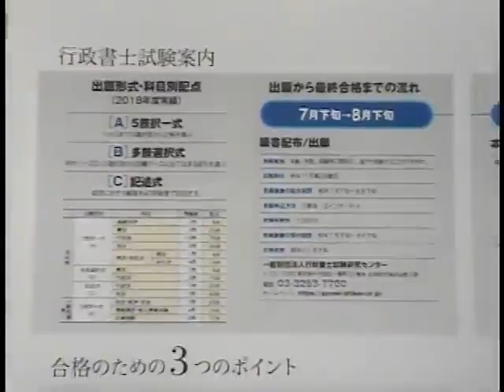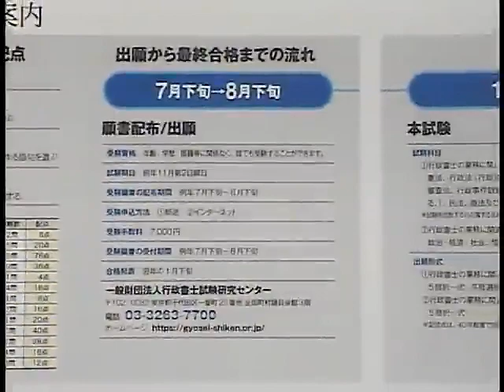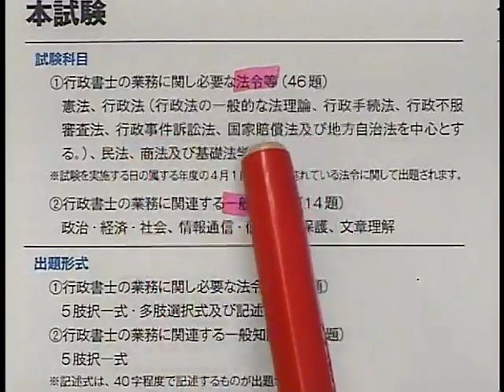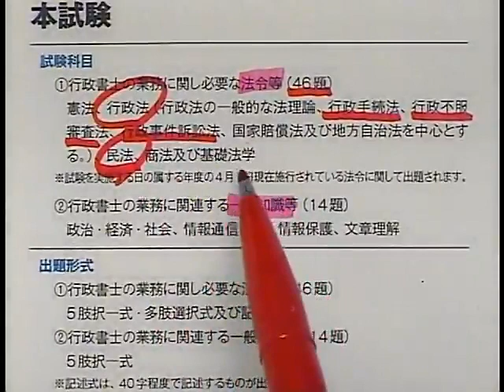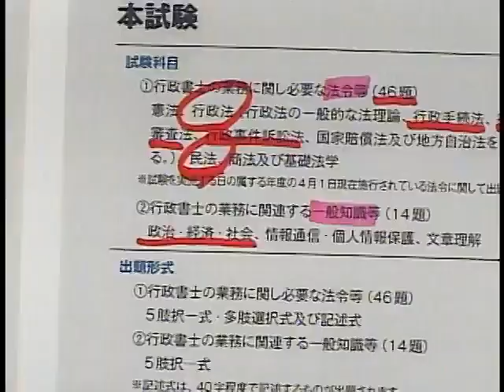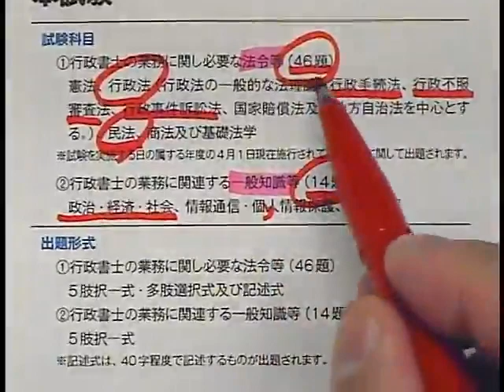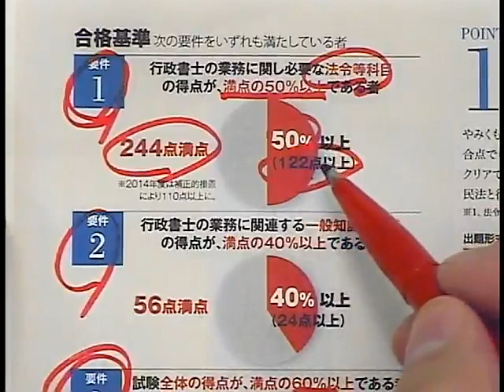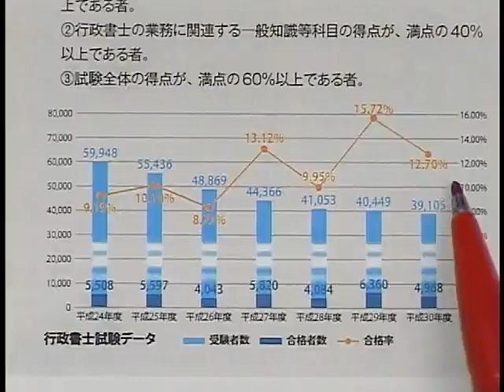【LEC行政書士】行政書士ってどんな仕事？どんな試験？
行政書士の仕事や試験制度について二藤部講師がお話いたします。